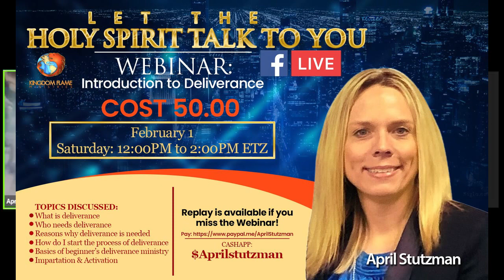April Stutzman talks about a Webinar: Introduction to Deliverance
April Stutzman

Webinar: Introduction to Deliverance
Cost 50.00

Time: February 1
Saturday: 12:00PM to 2:00PM ETZ

Replay is available if you miss the Webinar!

Topics Discussed:

What is deliverance
Who needs deliverance
Reasons why deliverance is needed
How do I start the process of deliverance
Basics of beginner’s deliverance ministry
Impartation & Activation

Questions to be added.

Welcome to our Webinar Class, we are excited for you. april stutzman
aprilstutzman @Glory stories by April Stutzman .
Support "Kingdom Flame Ministries" by shopping on Amazon.